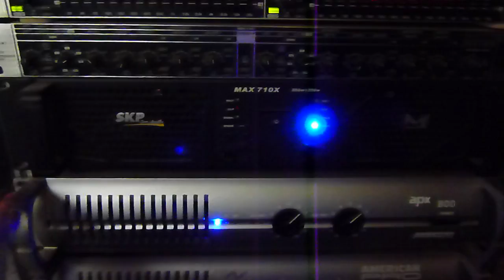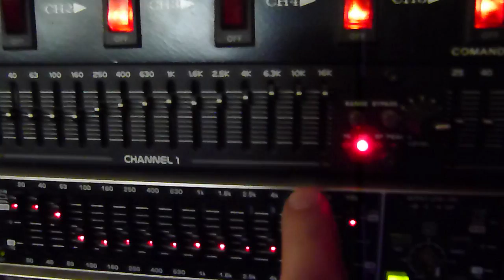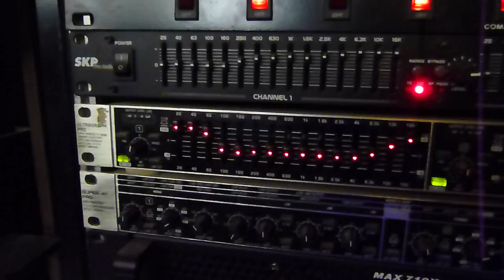Refuerzo de agudos PRODUCTORA SUDAMERICANA Dj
Te presentamos un sistema de sonido biamplificado para acentuacion de agudos. Sobre la base de bafles single way fullrange de 320w RMS acoplamos dos satelites Audiosonic 60w RMS sobre tripodes con tweeter domo y woofer de 6 pulgadas. Amplificamos cada par por separado utilizando las salidas MASTER y ZONE del mixer contando con la posibilidad de variar su  gain y su consecuente participacion en la mezcla  en forma instantanea segun requerimientos de estilos musicales o intensidad de volumen.
Si queres informacion adicional sobre los bafles fullrange utilizados en el video aca te dejamos el video de como fueron armados: